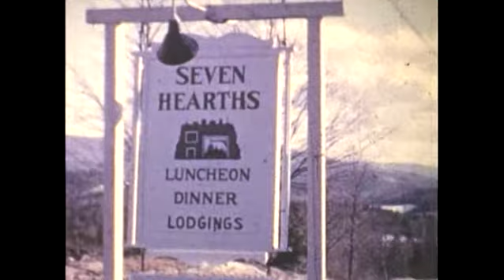Visit to New Hampshire & Maine (?) February 1953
Visit to New Hampshire & Maine (?)
February 1953